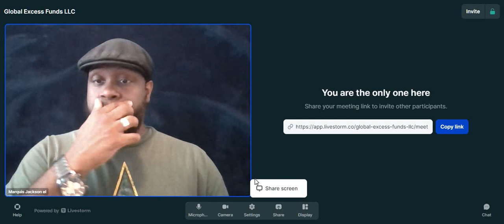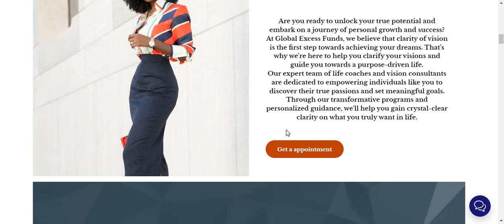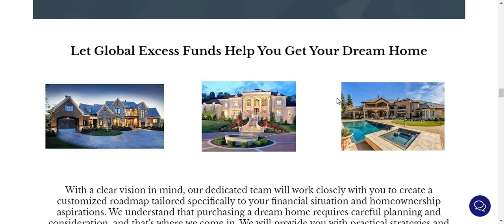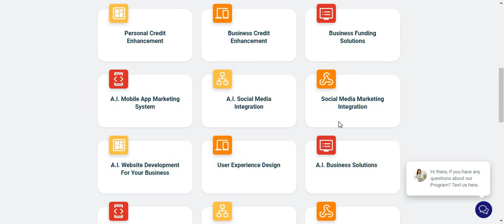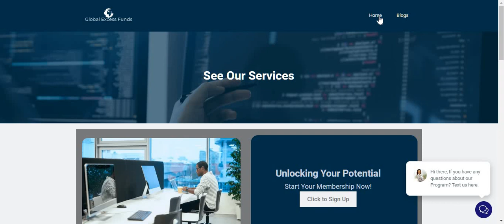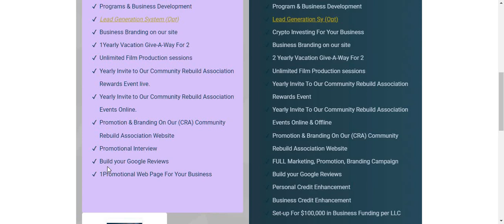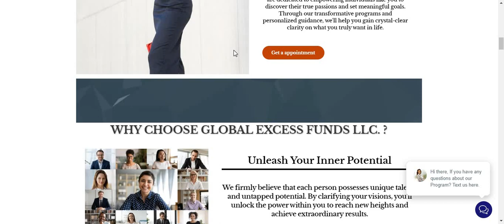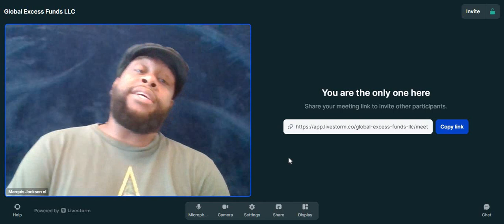Overview of the Global Excess Funds LLC Website